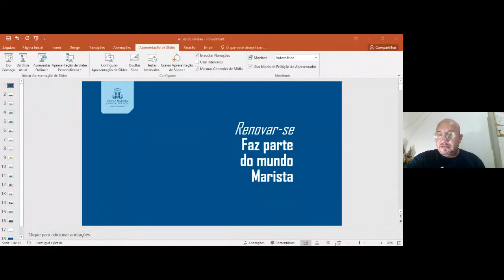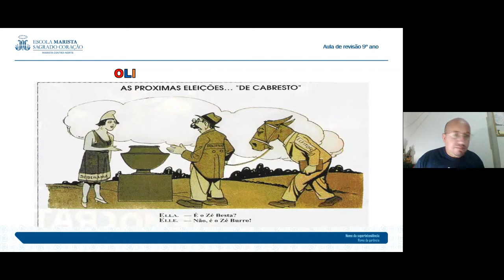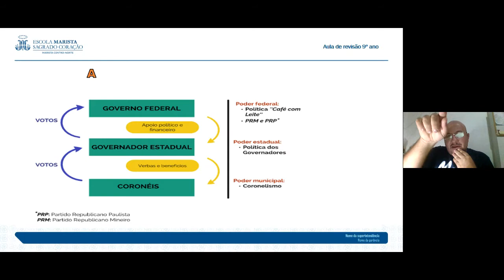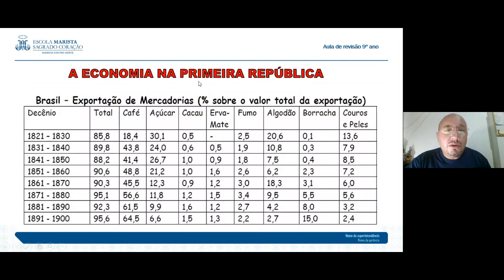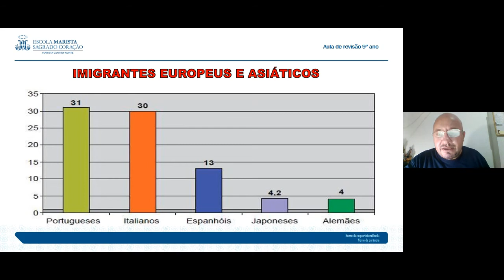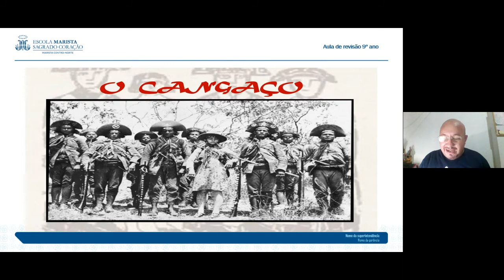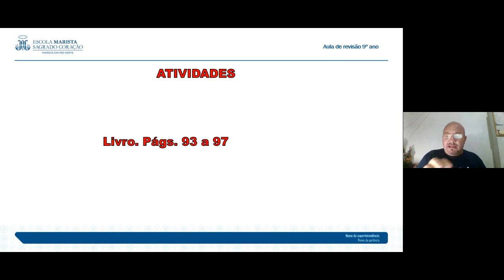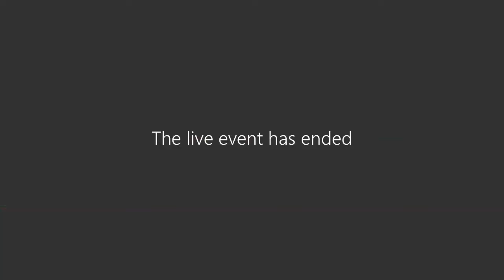[GRAVAÇÃO AULA AO VIVO] 02/06 - 9º ano - História